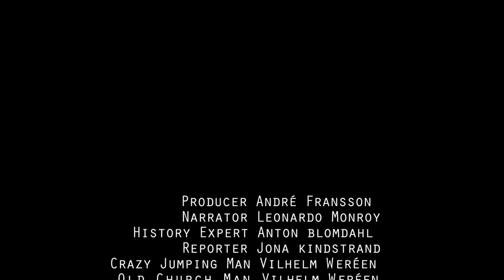Växjö tourist attractions